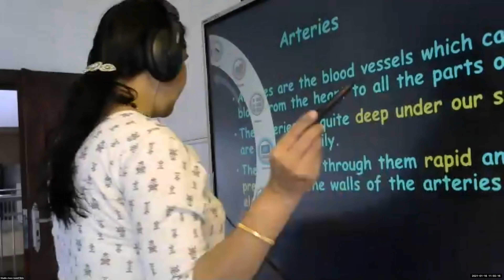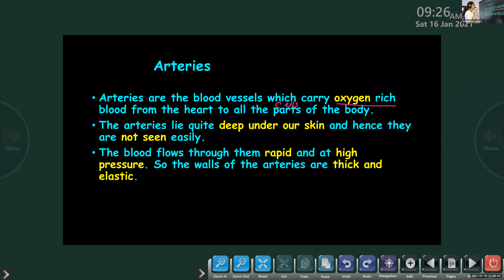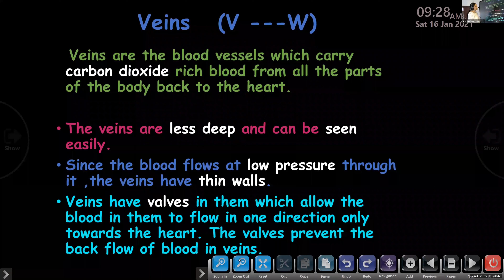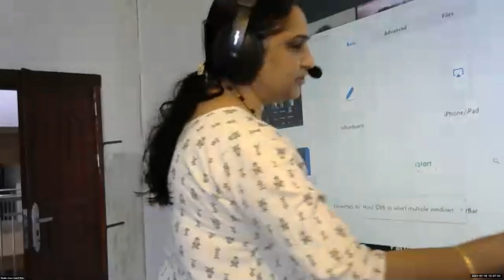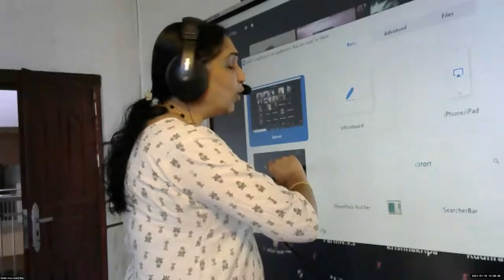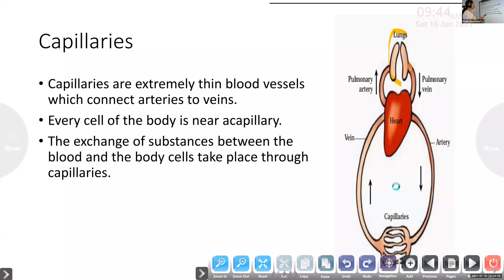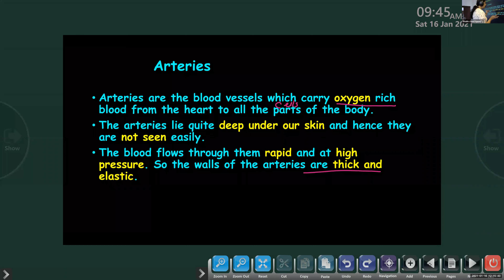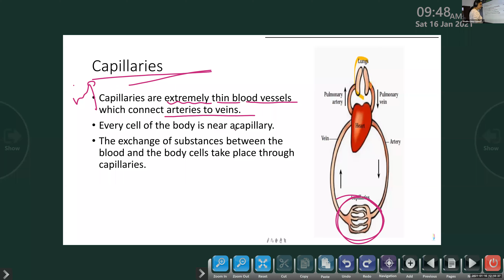Dr.Raju Davis International School | CLASS 7 SCIENCE | 16-01-2021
CLASS 7 SCIENCE BLOOD VESSELS